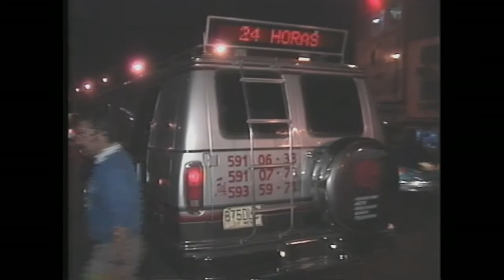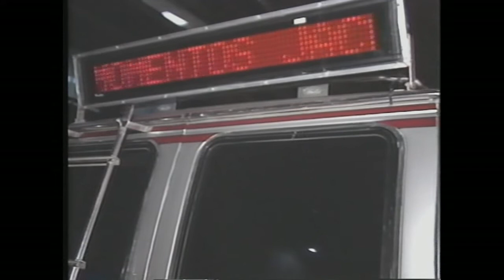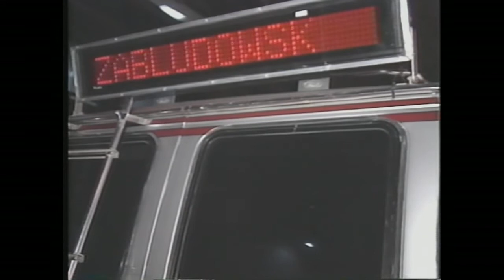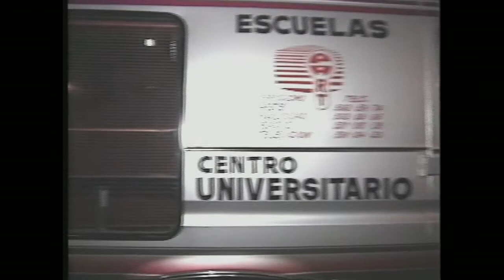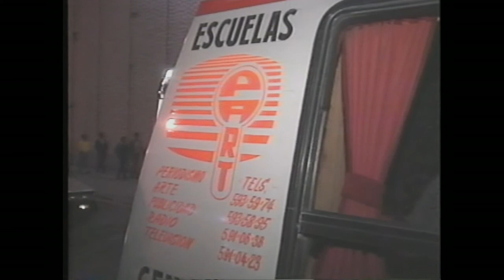GUILLERMO PEREZ VERDUZCO MUESTRA UNIDADES MOVILES DE PART A JACOBO ZABLUDOVSKY